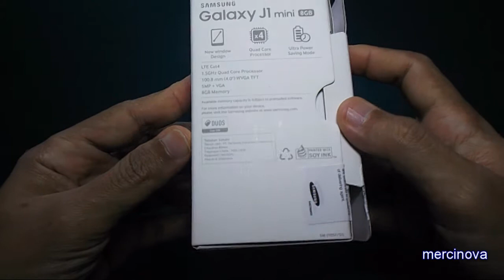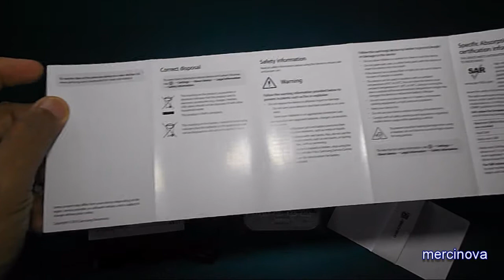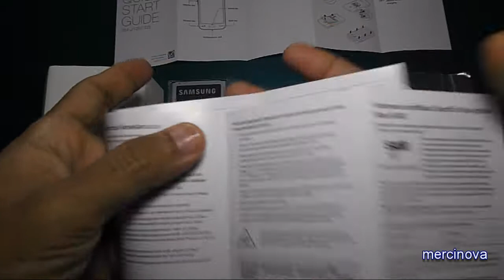Unboxing Samsung Galaxy J1 Mini Android Smartphone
Video lama baru sempet diedit dan diupload, unboxing handphone Samsung Galaxy J1 Mini, Smartphone dengan Android Lolipop.
GPU Mali-400MP2
RAM 1GB
Storage 8GB (microSD, up to 128 GB)